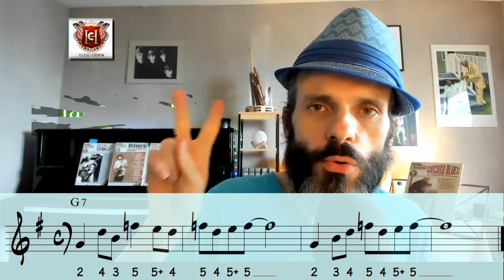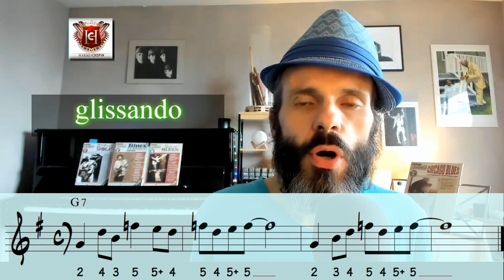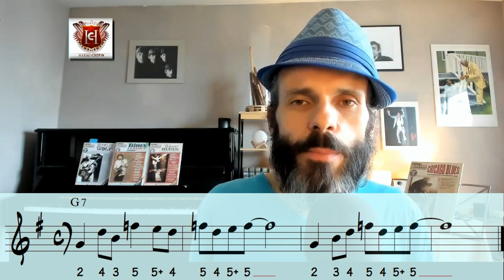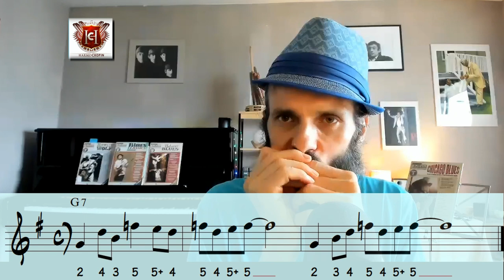plan harmonica blues 005 - le glissando à l'harmonica blues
plan de Memphis blues dans lequel j'utilise un glissando - en plus de ton cadeau, un cours offert pour apprendre à improviser !

Je t'envois un e-mail aussitôt, pour que tu puisses le télécharger et je t'indiquerai le lien vers le cours, dans lequel j'analyse de plan harmonica blues 005 et te donne des pistes pour te servir du plan dans tes propres solos de blues.

Dans ton cadeau, tu vas trouver, en téléchargement OFFERT, les pistes d'accompagnement pour harmonicas en C (do) - D (ré) - F (fa) - G (sol) - A (la) et Bb (si b) !

Notre cinquième plan harmonica blues ne comprend aucune altération ! Sauf si tu souhaites jouer des dip-bends pour bluesifier encore plus l'ensemble.

Voici les liens pour en savoir plus sur les effets que j'utilise dans ce plan :

1. Apprends à jouer ton tout premier morceau country à l'harmonica en moins de 30 jours, même si tu n'as jamais fait de musique de ta vie

2. Pars du zéro absolu et fais-toi plaisir rapidement grâce à la Formation Complète (sans prise de tête) :

3. Maîtrise les 20 notes naturelles et apprends à jouer 12 morceaux faciles dans tous les styles grâce au Cercle des Marins d'Eau Douce

4. Maîtrise les 9 altérations aspirées et apprends à jouer 12 morceaux originaux, qui contiennent des altérations aspirées, grâce au Carré des Plaisanciers

5. Deviens harmoniciste de blues grâce au Clan des Bluesmen

2. Rejoins le groupe Facebook de l'école d'harmonica